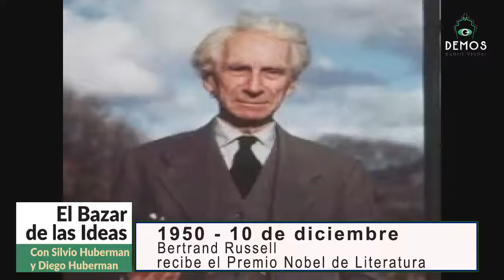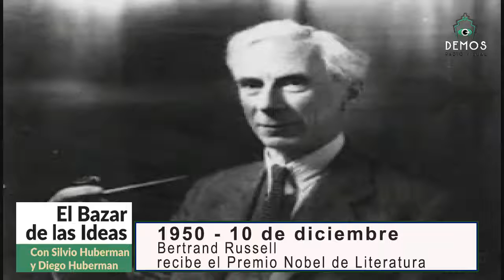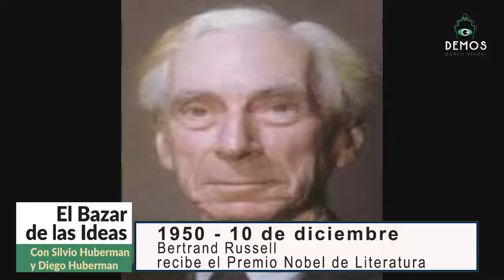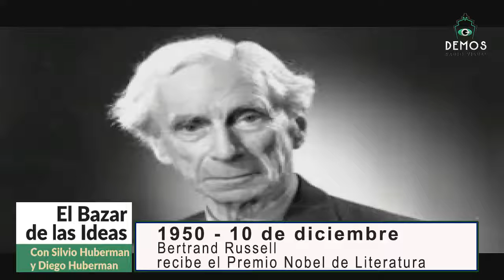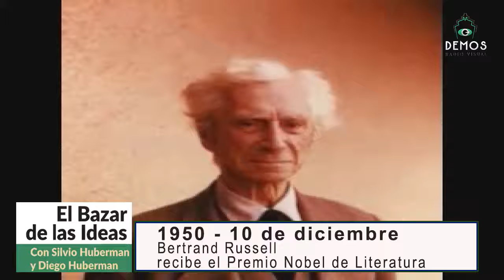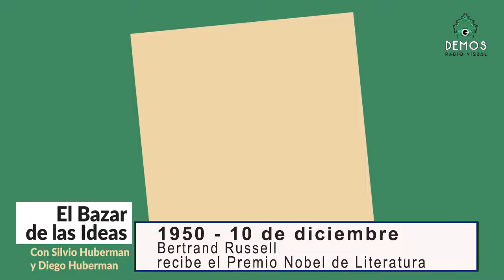Bertrand Rusell e Iñaki Urlezaga en EL BAZAR DE LAS IDEAS con Silvio Huberman y Diego Huberman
EL BAZAR DE LAS IDEAS con Silvio Huberman y Diego Huberman, literatura, música, historia, filosofía, las mejores entrevis tas, efemérides, curiosidades y la compañia de selectos invitados. De lunes a viernes de 14 a 16 (Arg) en DEMOS Radio Visual, seguilo